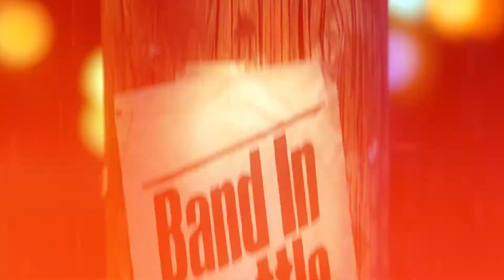Oliver Elf Army - Booty Warrior - Live on Band in Seattle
Oliver Elf Army performs "Booty Warrior" for the TV/Web show Band In Seattle.